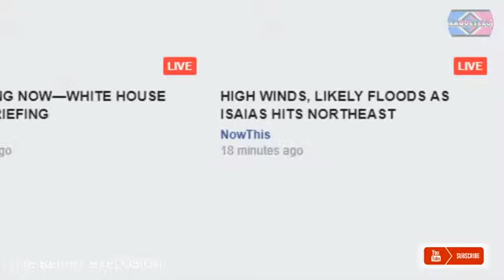BERUIT LEBANON|| MASSIVE EXPLOTION|| LET'S ALL PRAY FOR THEM!